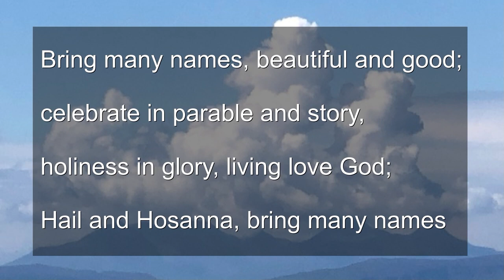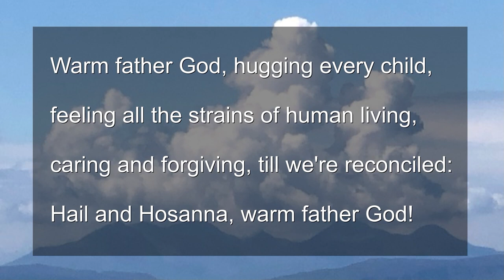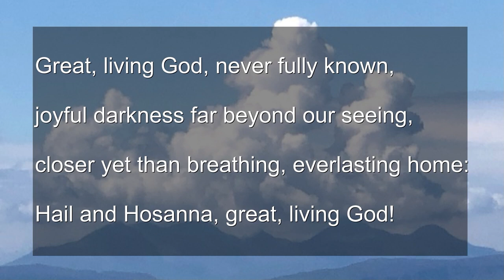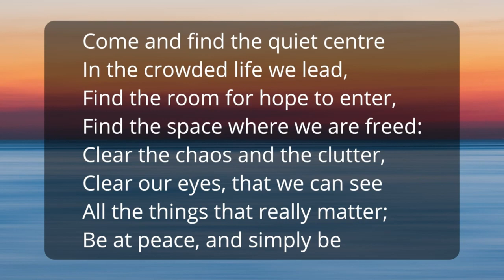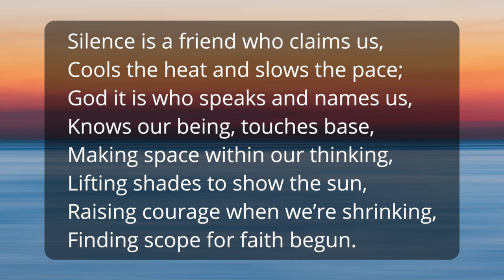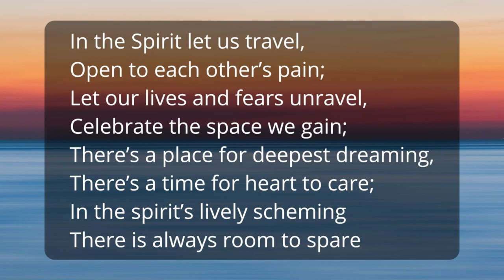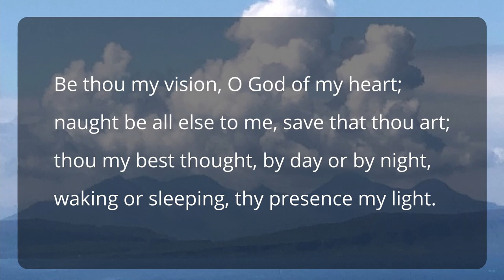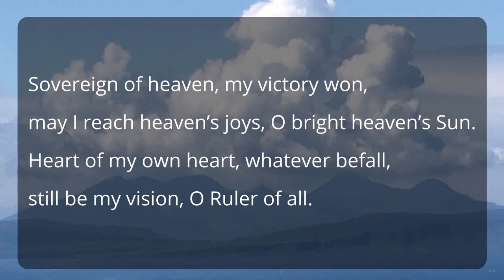27/08/2023 'Ebb and flow'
Sunday Service led by Stephen Crowther

Please note that we edit out music for copyright reasons, and remove some personal contributions. If you would like to experience the whole service then do join us in church or on Zoom.